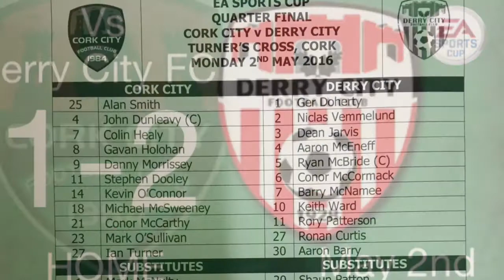Cork City FC 1-2 Derry City | EA Sports Cup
CCFC 1-2 Derry city in the ea sports cup quarter final